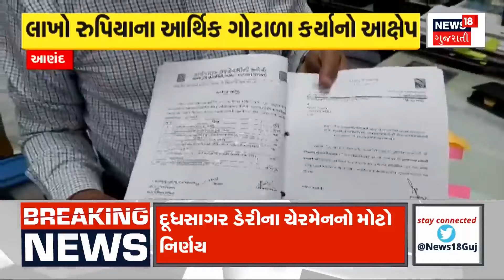Banaskantha News: બનાસકાંઠામાં બંને જૂથોના 4 લોકોને ઇજા, ઇજાગ્રસ્તોની ડીસાની જનરલ હોસ્પિટલમાં સારવાર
Violent clash between two groups of same caste in Malgarh village of Disa taluk of Banaskantha. 4 people from both groups injured. All the injured were treated at Disani General Hospital.

બનાસકાંઠાના ડીસા તાલુકાના માલગઢ ગામમાં એક જ જ્ઞાતિના બે જૂથો વચ્ચે હિંસક અથડામણ. બંને જૂથોના 4 લોકોને ઇજા. તમામ ઇજાગ્રસ્તોની ડીસાની જનરલ હોસ્પિટલમાં સારવાર. n18oc_banaskantha